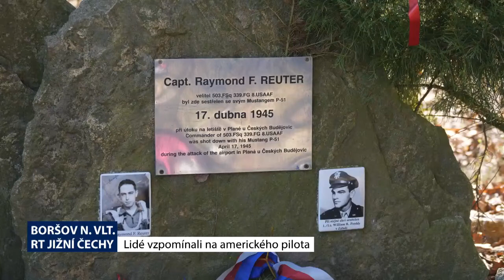Boršov nad Vltavou - Vzpomínka na amerického pilota